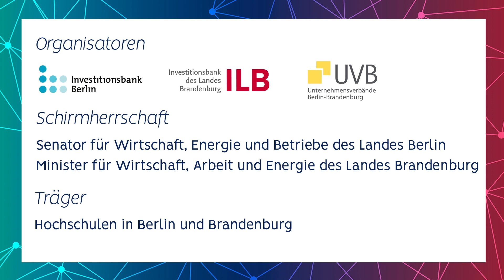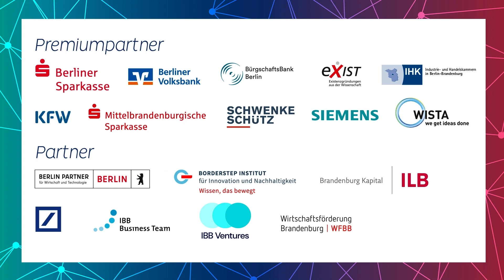TOP 10 | 1. Phase | QEP3D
Der Businessplan-Wettbewerb Berlin-Brandenburg konnte mit 150 Einreichungen in der ersten Wettbewerbsphase seine Erfolgsgeschichte fortsetzen. Trotz der anhaltenden erschwerten Bedingungen, gab es vielfältige Gründungsideen, die von Berliner und Brandenburger Gründer:innen zum Wettbewerb eingereicht wurden.

In der Investitionsbank des Landes Brandenburg kamen Teilnehmer:innen sowie Netzwerker:innen des BPW zusammen, um sich von den vielfältigen Gründungsideen der Region zu überzeugen. Die motivierten Teilnehmer:innen des Wettbewerbs zeigten, dass auch Potenzial in Krisen steckt und Lösungen in vielen Branchen entwickelt werden. Eine App mit der man intelligent Strom nutzen kann, ein Handschuh als Spickzettel für die Erste Hilfe, ein digitaler Kühlschrank, eine Gemüsezucht für die Fensterbank, eine alternative Couchsurfing-Plattform, ein 3D-Drucker für die Keramikbauteilherstellung, ein Begrünungssystem für Gebäude aus verschiedenen Moosen, eine Sharing-Plattform für Wertgegenstände und ein benutzerfreundliches Schweißsimulationstool für optimale Prozesse überzeugten die Juror:innen des BPW in der ersten Phase.

Hier stellen wir QEP3D vor, eines der Top 10, die unsere Jury in der ersten Phase überzeugt haben.

QEP3D – Quick and Easy Print – steht für ein junges und aufstrebendes Unternehmen für schlickerbasierten keramischen 3D-Druck in den Bereichen Bauteilherstellung, optimierte Druckprozesse und Materialien sowie kundenspezifischen Materialanpassungen und -entwicklungen. Mit zwei innovativen Druckverfahren werden offene Lücken zu bereits bestehenden 3D-Druckverfahren sowie zu klassischen keramischen Formgebungsverfahren geschlossen. QEP3D bietet mit ihren Verfahren eine neue Klasse an Freiheit im Bauteildesign bei vergleichsweise geringen Produktionskosten und kurzen Herstellungszeiten.

Der BPW wird organisiert von der Investitionsbank Berlin (IBB), der Investitionsbank des Landes Brandenburg (ILB) und den Unternehmensverbänden Berlin-Brandenburg (UVB). Die Schirmherren des BPW sind der Senator für Wirtschaft, Energie und Betriebe des Landes Berlin sowie der Minister für Wirtschaft, Arbeit und Energie des Landes Brandenburg. In Brandenburg wird das Projekt zusätzlich durch das Ministerium für Wirtschaft, Arbeit und Energie unterstützt und aus Mitteln der Europäischen Union kofinanziert. Die Leistungen des BPW sind dank der Unterstützung unserer Sponsoren möglich, die uns mit finanziellen Mitteln, Know-how und persönlichem Engagement tatkräftig unterstützen.